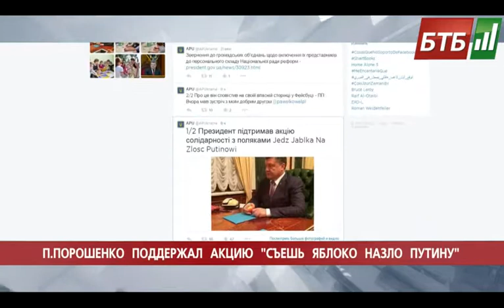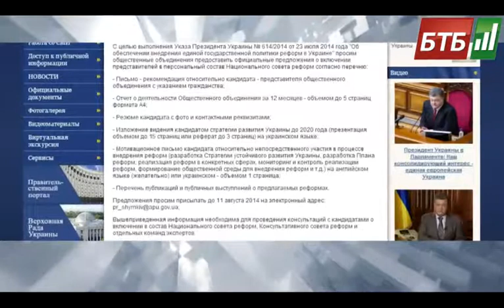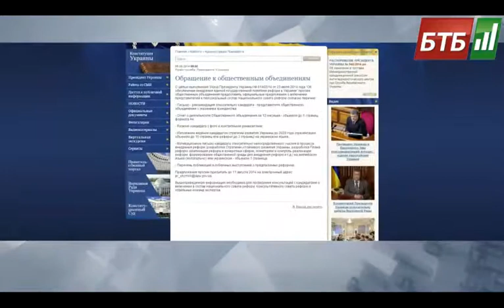Випуск 06-08-2014 о 13:00